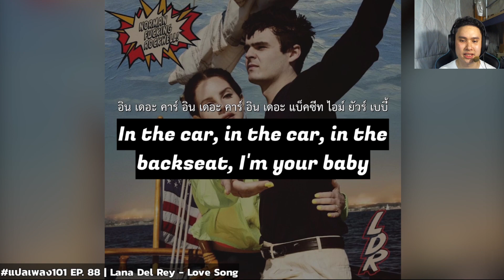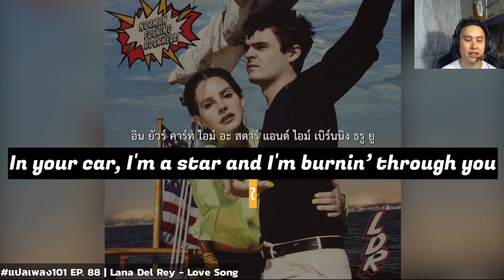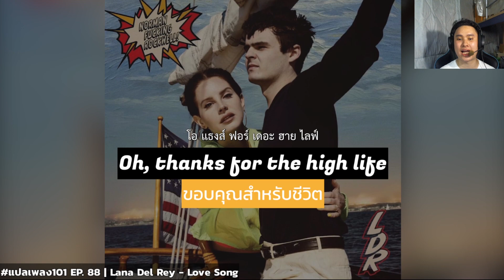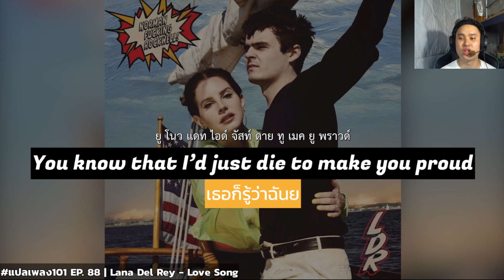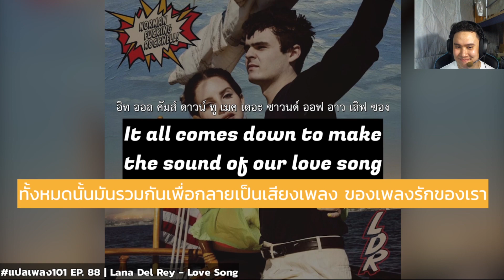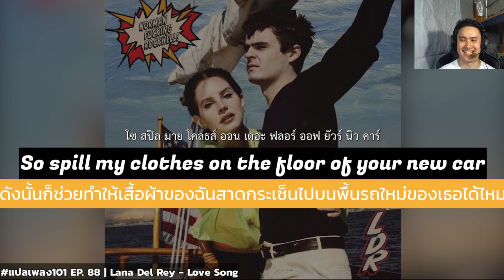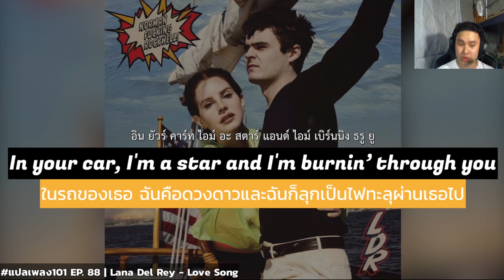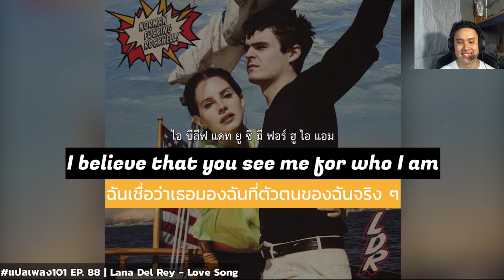แปลเพลง101 EP.88 | Lana Del Rey - Love Song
แปลเพลง Lana Del Rey - Love Song อย่างละเอียดยิบ

เพลงนี้หวานนนนนน สมชื่อเพลง Love Song
ก็ถือว่าเป็นเพลงรักที่ดีเลยนะ ฟังเพลิน เพราะดี

Line - @inttutor